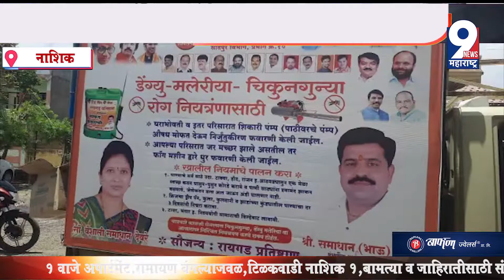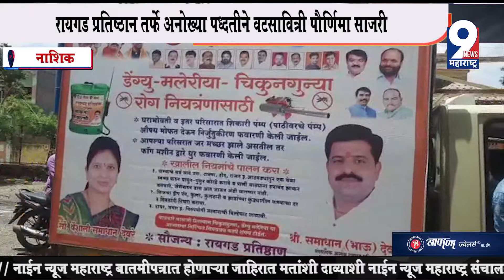9 News : रायगड प्रतिष्ठान तर्फे अनोख्या पद्धतीने वटसावित्री पौर्णिमा साजरी